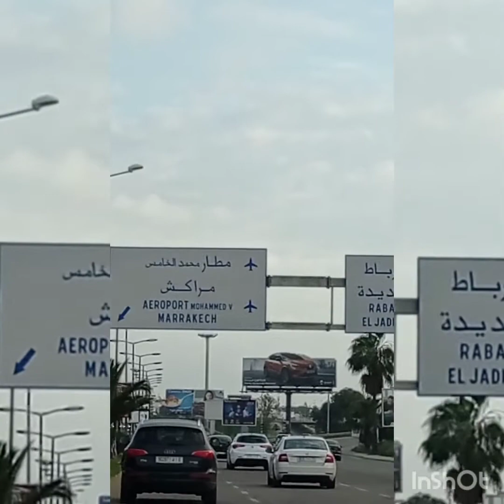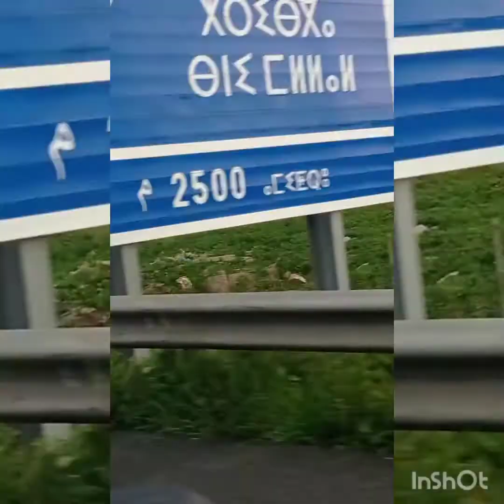شفو كفاش قضيت اسبوع مع واحد من اعز اصدقائي